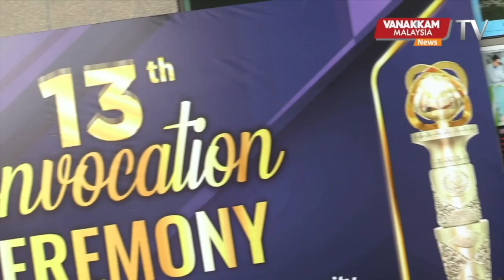14/01/2023 - VM NewsLine – Malaysia Tamil News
14/01/2023 - VM NewsLine – Malaysia Tamil News